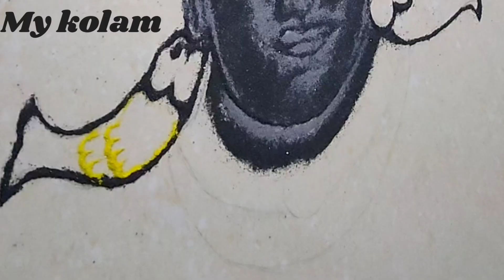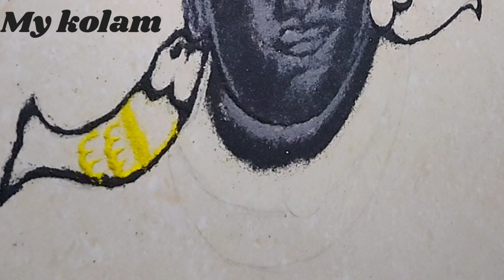🚩सुंदर माउली रांगळी आषाढीएकादशी विठ्ठलरांगोळी 🚩| Ashadhiekadashi rangoli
सुंदर आषाढी एकादशी विठ्ठल रांगोळी| पांडूरंग रांगोळी | Ashadhi ekadashi rangoli| vitthal rangoli

KEEP WATCHING MY VIDEO'S 😊

MY KOLAM